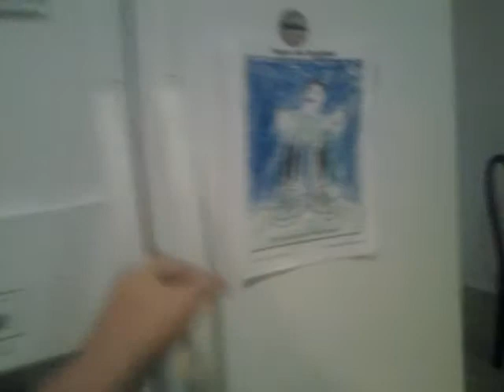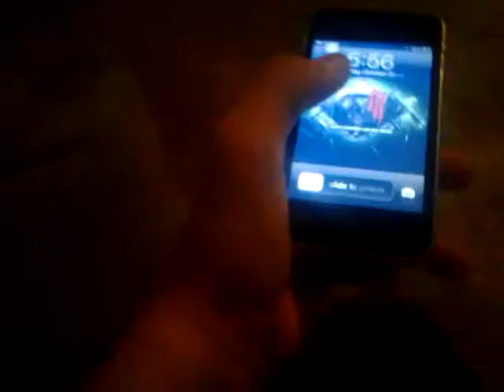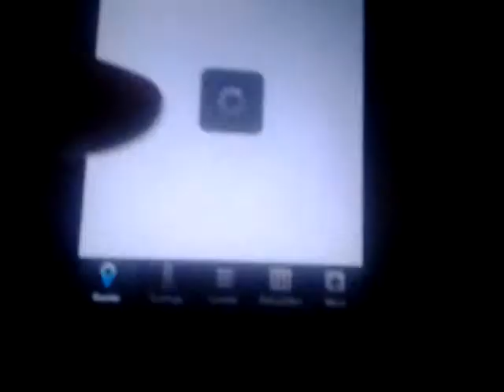MC Halloween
Clash of clans  - the MCnation